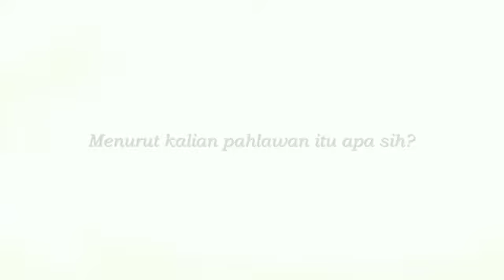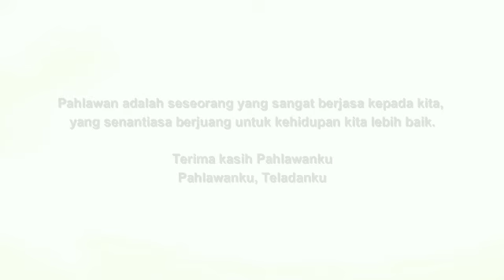Arti dan Sosok Pahlawan Bagi Santri SMP Khairunnas Tuban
Masih dalam suasana Hari Pahlawan 2022, berikut adalah pendapat para santri SMP Khairunnas ketika ditanya tentang arti Pahlawan dan sosok Pahlawan dalam hidup mereka